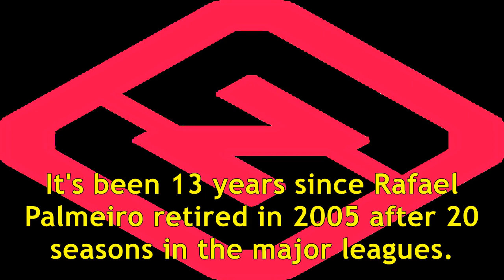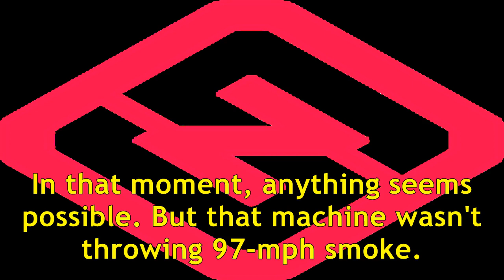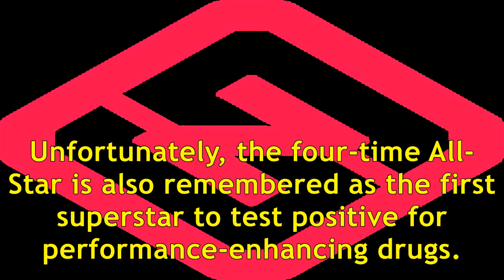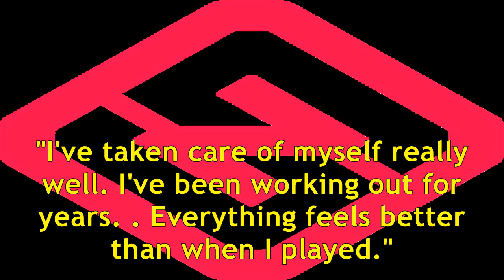Rafael Palmeiro says 'comeback is real' at age 53